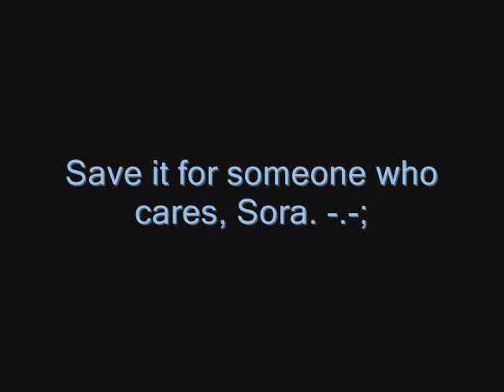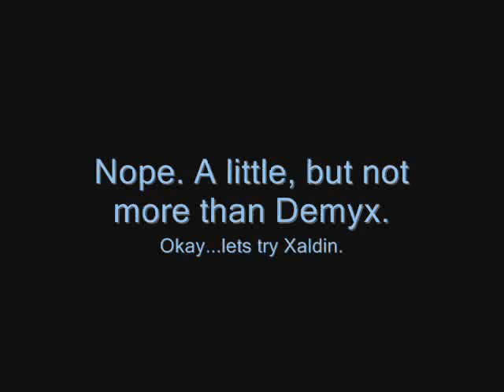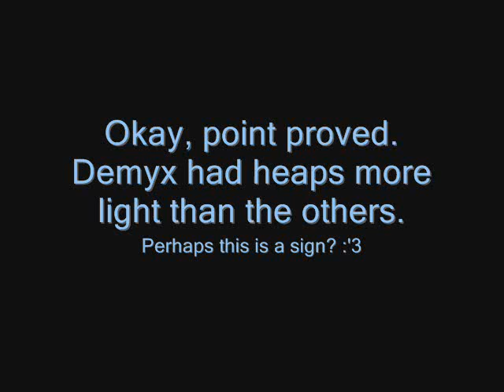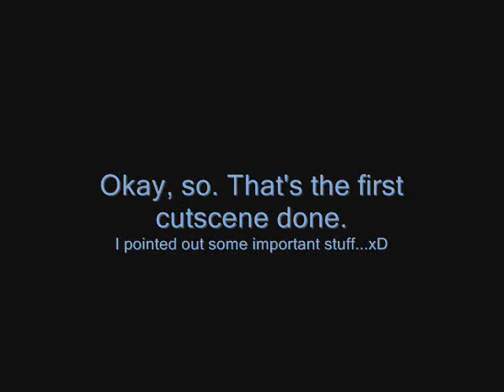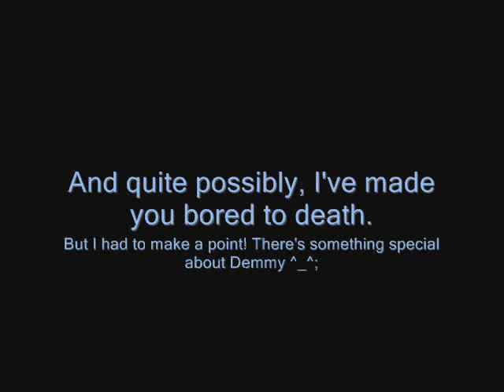Is there more to Demyx? =o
Okayokay, I can't believe this video reached over six minutes O_O Basically a video about why Demyx stands out from the rest of the Organization. WARNING: Spoilers and character deaths. If you don't like character deaths...then I strongly advise you don't watch this video o_o;